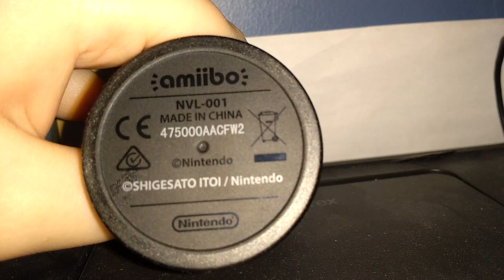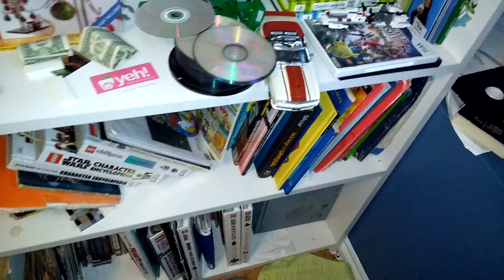Lucas amiibo review conclusion